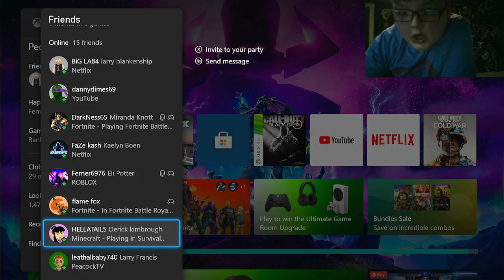hah my fav game